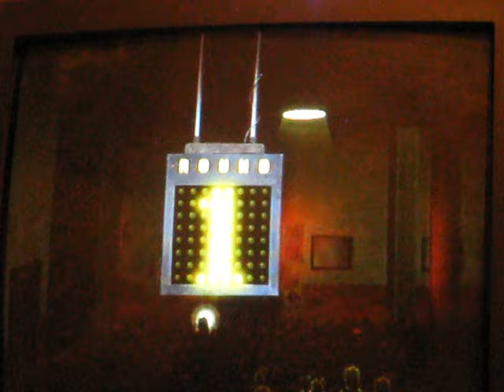Punch-Out!! Wii Champion's Mode Part 3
Disco Kid